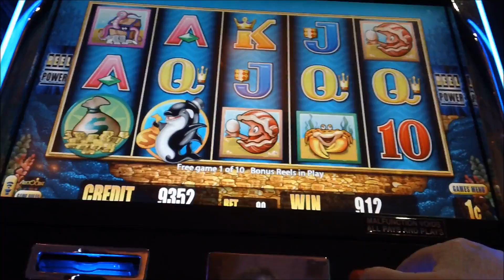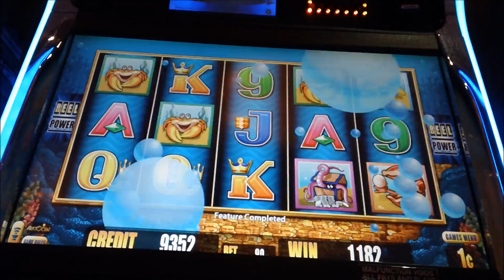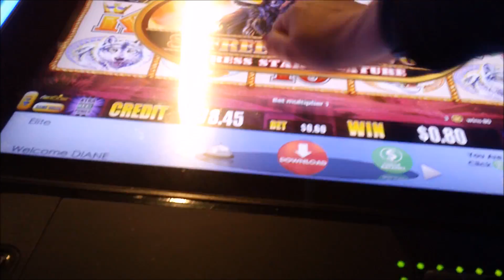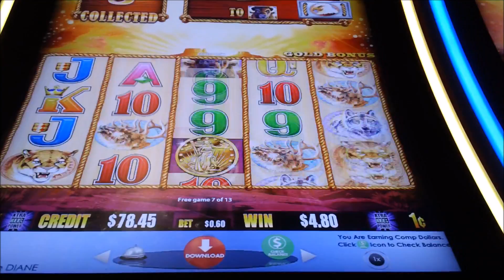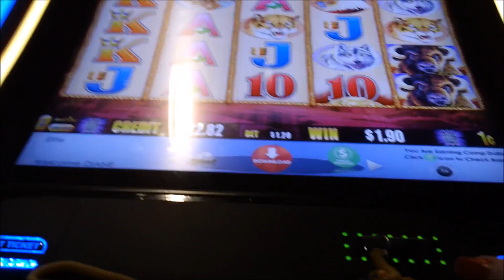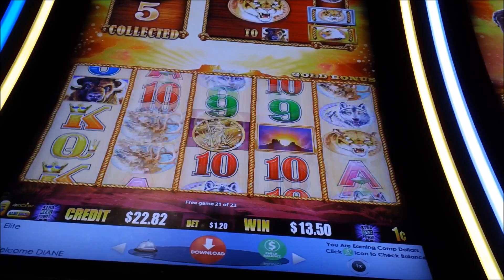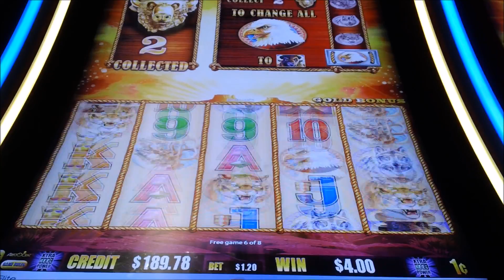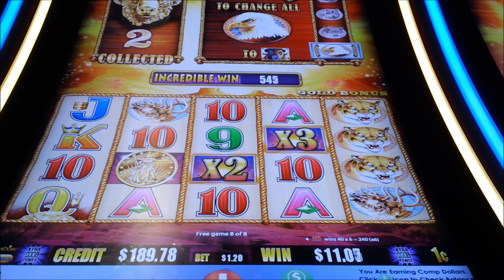*Whales of Cash*, *Buffalo Gold* ❤ * Super Big Win* ❤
Please Enjoy watching my Videos, I have fun going to the casino and play Slot Machines, Pokies at Hard Rock
Please enjoy watching my videos as I post slot wins, big slot wins, Super big wins, and even Jackpot wins from the Tampa Casino.